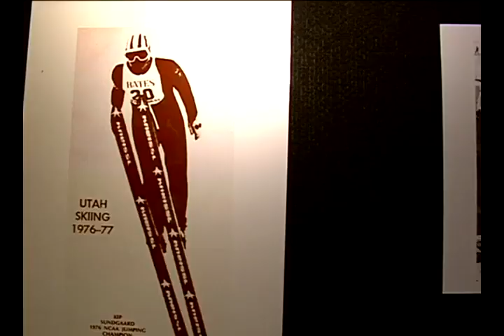University of Utah 60th Anniversary Celebration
Alumni from the U of U ski team got together at Snowbird, UT for a celebration of 60 years of skiing.  People came from all over the world to re-unite with former teamates.